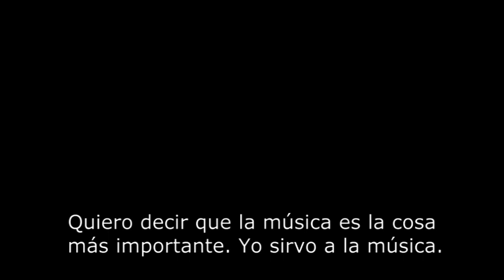Vangelis - The Universe Is Music (subtítulos español)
A finales de 2011 Vangelis le concedió una entrevista a la cadena de televisión árabe Al Jazeera, en donde nos habla sobre el estado en el que cree que se encuentra el mundo, por qué cree que invertimos en el caos, y la importancia de la belleza en la música y el arte.
En este vídeo pueden verse unos momentos de esa entrevista con subtítulos en español.
La música de fondo es "Abraham's Theme" de la banda sonora de Carros de Fuego.